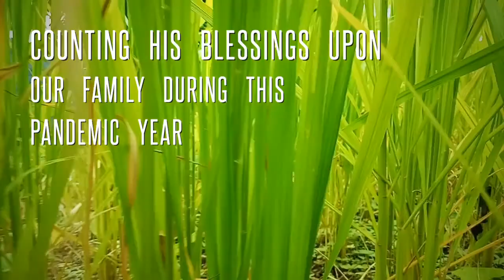My Mother's field || Dailong Village || Puatriu tatmei luh by Malanthou || Pandemic year 2020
Mother had a very good job which supplies for our family needs in our daily lives especially during this pandemic year. We Love you mom.